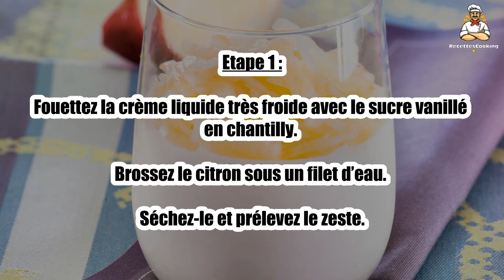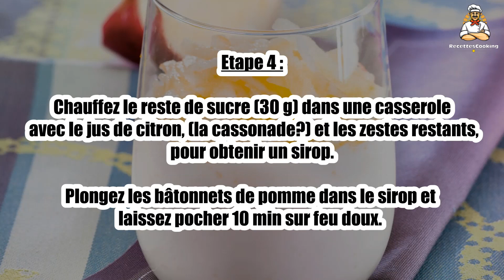🍏 Mousse de Yaourt aux Pommes – Douceur et Légèreté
Régalez-vous avec cette mousse de yaourt aux pommes, légère et pleine de fraîcheur ! 🍏🥄 La douceur du yaourt combinée à la fraîcheur des pommes donne une texture aérienne qui ravira vos papilles. Un dessert parfait pour la fin de repas ou un goûter léger. 😋 Suivez notre recette simple et rapide pour une touche de douceur et de légèreté.